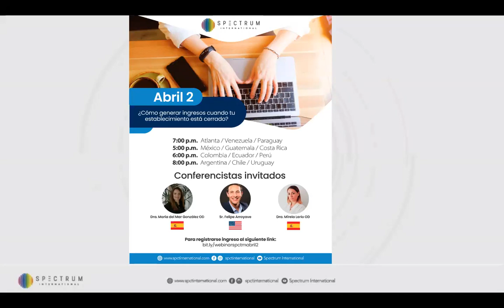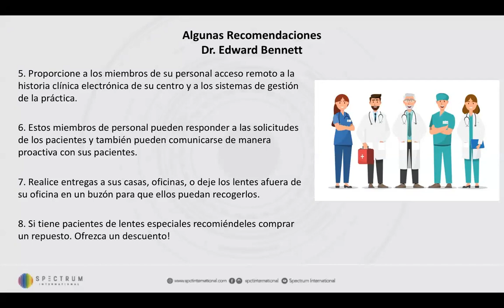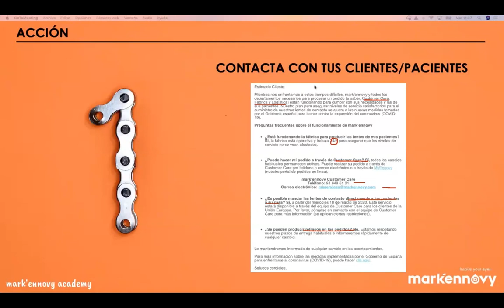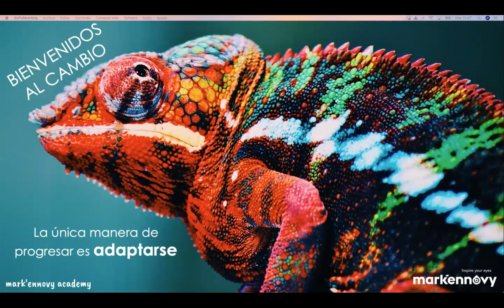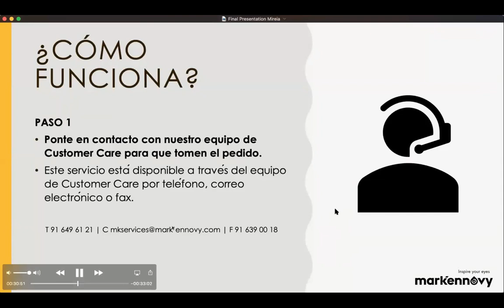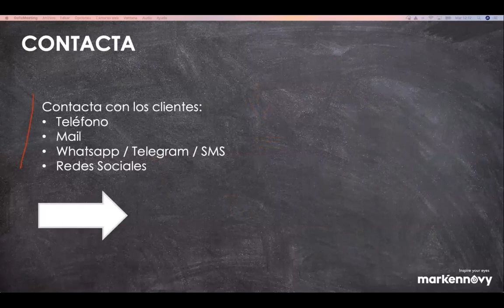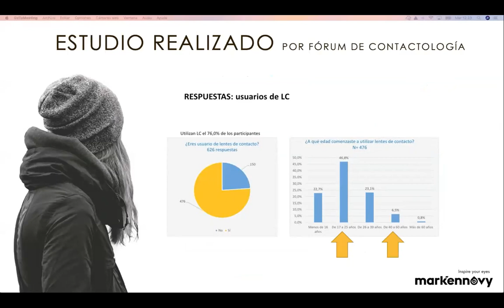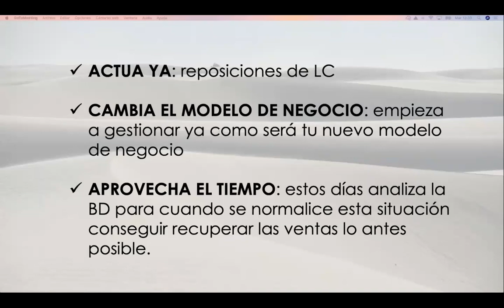¿Cómo generar ingresos cuando tu establecimiento está cerrado?